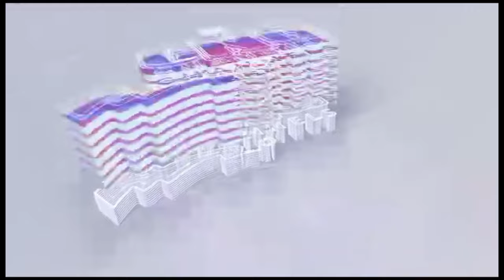BELLO MUHAMMAD MATAWALLE AND GOV. DAUDA LAWAL DARE JOIN FORCES TO END INSECURITY IN ZAMFARA. 2024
Embark on a pivotal discussion as State Defence Minister Bello Muhammad Matawalle and the Executive Governor of Zamfara State, Dauda Lawal Dare, unite forces in the fight against insecurity. join us for an exclusive interview captured during the two-day roundtable on insecurity at the Nigerian Army Resource Center in Abuja on 24/01/2024. Gain profound insights into their collaborative efforts, strategies, and commitment to ensuring the security and well-being of Zamfara State. Don't miss this crucial conversation addressing the challenges and solutions to fostering a safer environment.